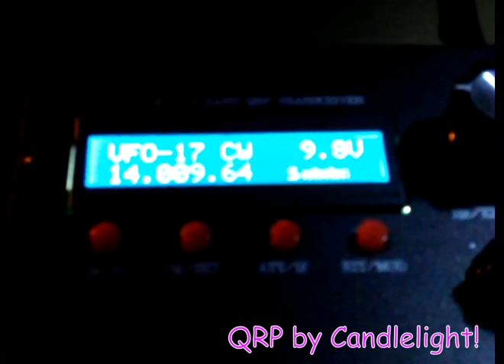Chickasaw07_17_10.mov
Ham Radio Low Power (QRP) and Camping. A great combination. Video dedicated to Alex UR3HC for having tremendous patience digging out my weak signal.